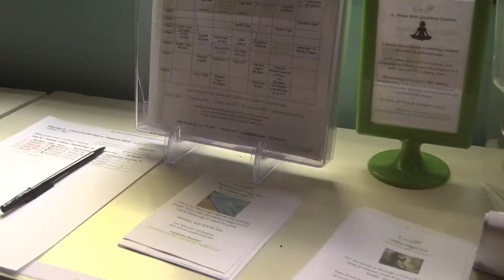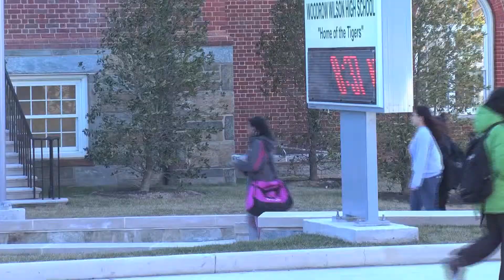Kristina Brooks - Reporter Reel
Final reel project for American University's Backpack Journalism class